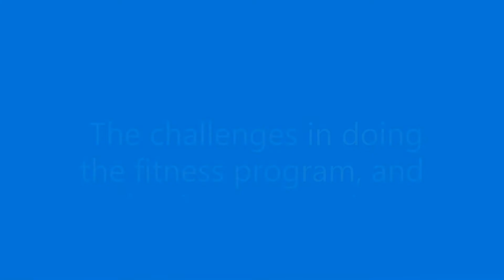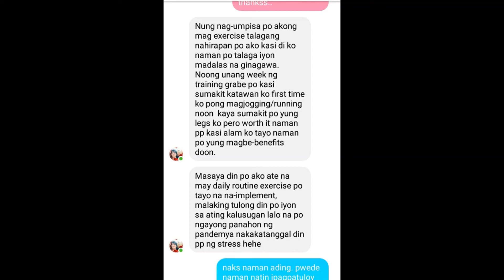VLOG for PFA Activity